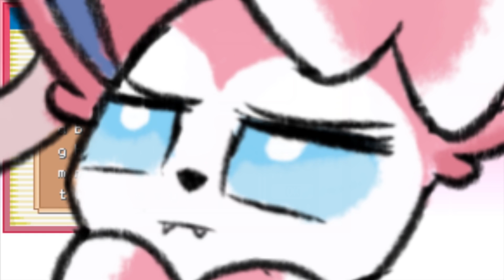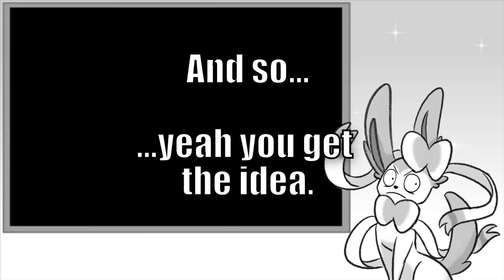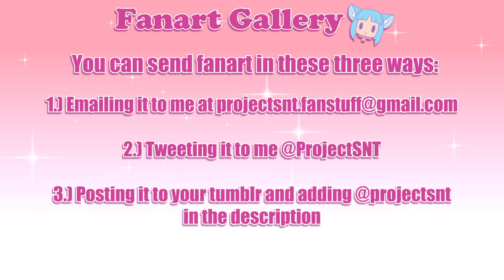Sylveon PLAYS? - Pokemon Sweet Nuzlocke PART 1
Sylveon is back once again with a highly requested...er...request!  Get ready for "Sylveon Plays," and watch as she attempts to complete the infamous Nuzlocke challenge